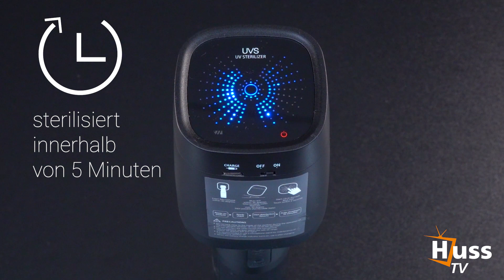Micker Pro Mikrofon-Sterilisator UVS-01 | Eliminiert 99,9% der Viren & Bakterien in 5 Minuten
🔽 Hier erfährst du mehr 🔽
Der UVS Sterilizer desinfiziert und deodoriert benutzte Mikrofone mittels UV-Strahlung. Bakterien und Viren werden zu 99,9% eliminiert und Gerüche gemildert.
Im Gegensatz zu einigen Flüssigreinigern bzw. Sprays erzeugt der UVS-01 Sterilisator keinerlei Eigengeruch und greift die Komponenten der Mikrofone nicht an. Nach etwa 5 Minuten ist die Reinigung beendet.
👇 Besuche uns hier 👇

🔩 Unser Equipment 🔩

🎧 Ton 🎧

💡 Licht 💡

🎀 Deko 🎀